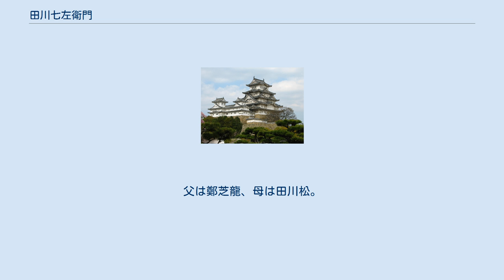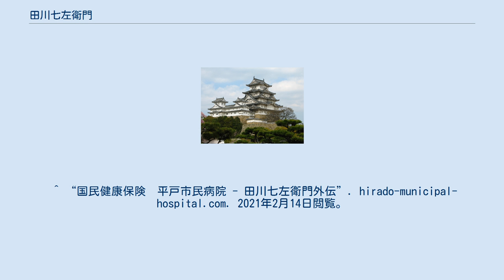田川七左衛門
田川七左衛門（たがわ しちざえもん） 安土桃山時代から江戸時代の肥前国平戸藩の武士。
鄭成功の祖父。
堺の出身。
娘マツが明の海商鄭芝龍に嫁し、鄭成功を産んだ。
 江戸時代の平戸藩の武士（1626年（寛永4年） - 1696年(元禄9年)）。
鄭成功の弟（初名：田川次郎左衛門）で、1.の孫にあたる。
父は鄭芝龍、母は田川松。
長崎で商売が成功した田川七左衛門は、兄と手紙でやり取りを続けており、資金や物質面で兄を援助していた。
鄭成功より田川七左衛門に宛てた書が中国南安市の鄭成功記念館に残っている。
末裔に法政大学教授の鄭審一（2．の11世孫。1969年没）、その次世代（12世孫）は1955年に福住姓に改名している。
 ^ “国民健康保険　平戸市民病院 - 田川七左衛門外伝”. hirado-municipal-hospital.com. 2021年2月14日閲覧。
 ^ “中国や台湾で英雄視される、「日本生まれ」の人物とは＝中国”. サーチナ. (2021年5月25日). オリジナルの2021年8月13日時点におけるアーカイブ。
^ 田川七左衛門王朝網路 ^ 歓迎来自日本的亲人泉州文史资料全文库